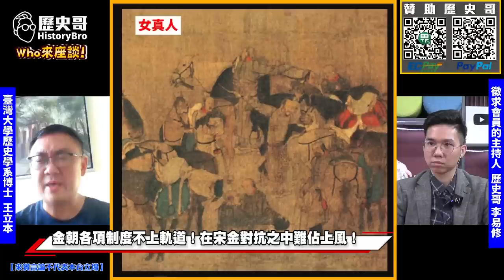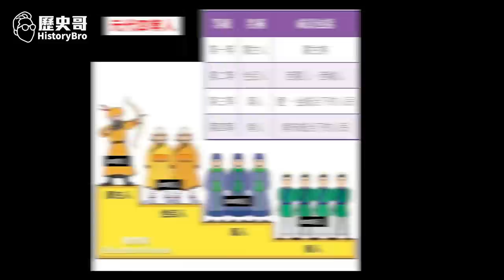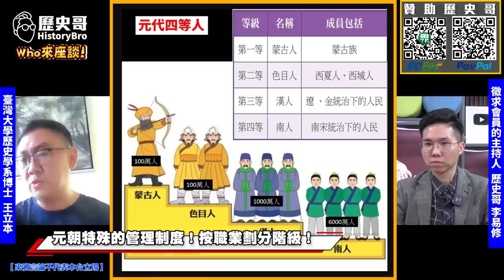最強蒙古騎兵摧毀最硬金朝鐵騎！元朝為何在中國迅速敗亡？【金朝末路與大元盛衰｜Who來座談｜王立本｜ 斯土斯民系列 第5講】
【節目分段】
0:00 節目精彩片段預告
0:40 節目開場
1:15 東北女真人創立金朝
8:40 金朝各項制度不上軌道!在宋金對抗之中難占上風!
22:18 金朝的漢化只是「做表面」 ?
25:31 元朝的土地及賦稅制度有重大問題!導致王朝迅速崩塌?
28:42 元朝特殊的管理制度!按職業劃分階級!
39:06 蒙古人對漢人種種歧視!導致政權危機重重!
49:37 節目尾聲

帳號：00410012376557